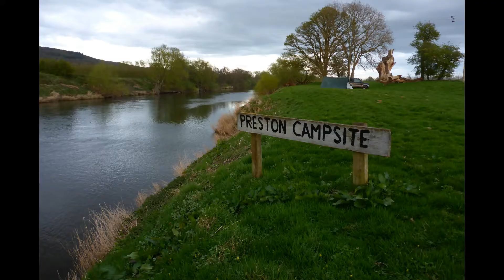Solo Wild Camp Jimny Jolly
Jimny Jolly on the river Wye